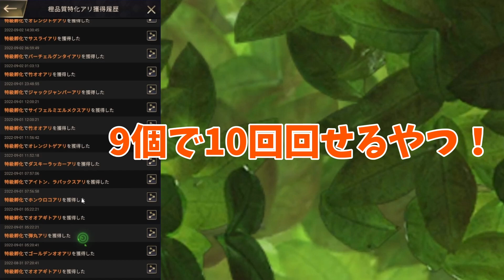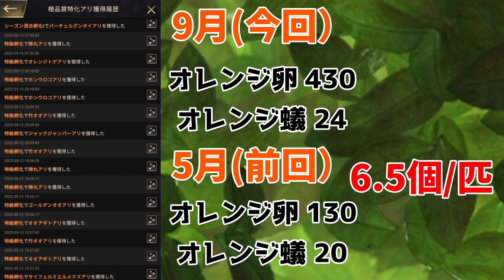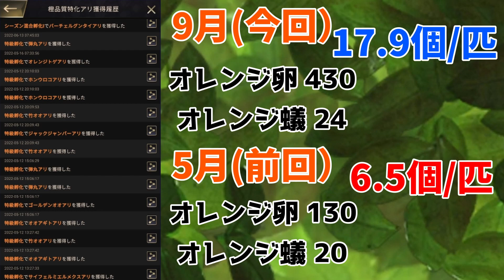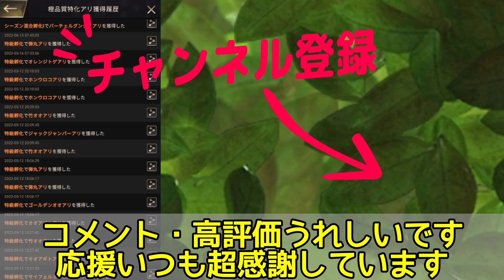ガチャの闇、絶対あるって。見ればわかるんだって！だっておかしいんだもん！【ザ・アンツ】【ザアンツ The Ants underground Kingdom アリの巣】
ザアンツのオレンジガチャには闇があると思う。

いやあるに違いない。

だっておかしいんだもん！

こっそりディスコードサーバー作ってみました。。出来立て。
パグとゲームや雑談など遊んでくれる人はこちら

Twitterは基本DMにしか使っていませんが。。
DMは解放しています。
※ログイン頻度低め

パグの公認アンチ「ねるさん」のリアル蟻飼育チャンネル